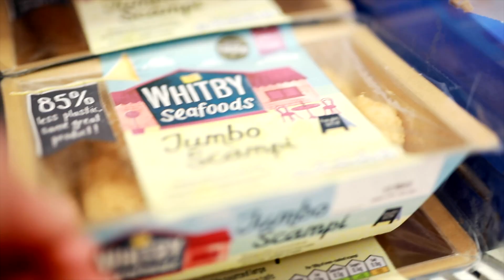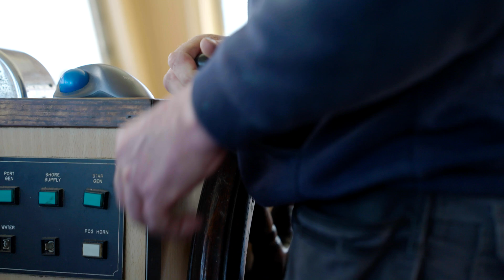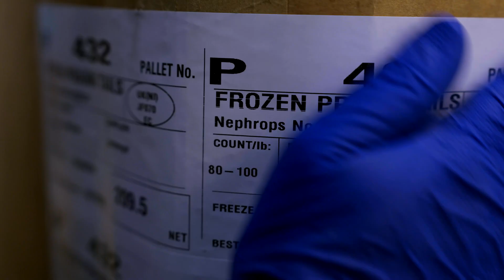Is Scampi Sustainable?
In this video, produced by Whitby Seafoods Ltd., Lyell Centre academic co-lead and leading expert in sustainable fisheries Professor Michel Kaiser joins fishers, trawlers and other industry bodies in the seafood sector to explain the langoustine fishing process and how technological advancements are helping to minimise negative environmental impact and bycatch.